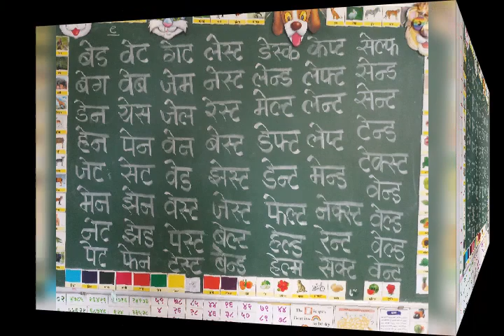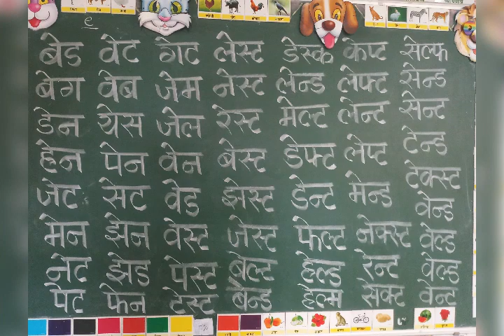एक मात्रा ला e असलेले शब्द पहिलीला इंग्रजीचा पाया ........